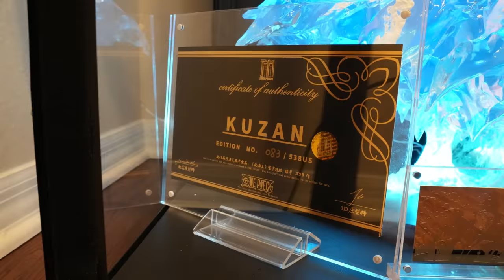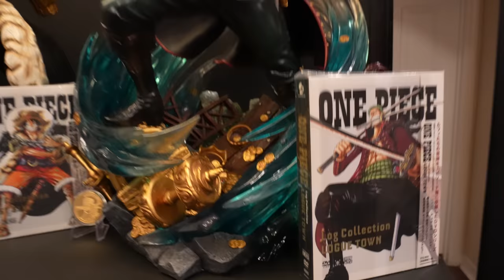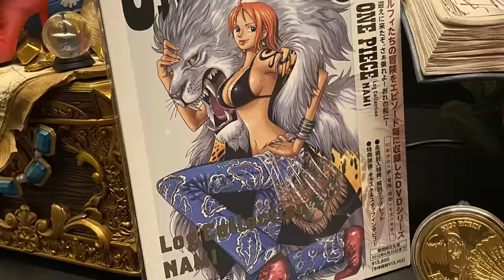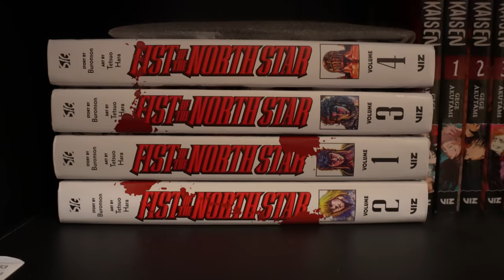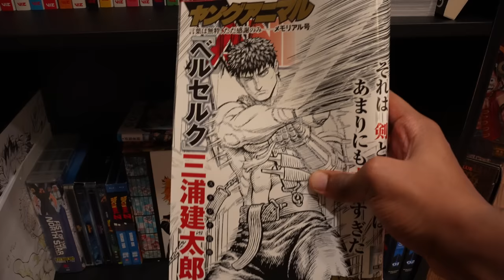My 2023 One Piece Anime Collection Tour | Statues | Figures | Manga & More!!!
What is up guys! Today we're showcasing my 2023 One Piece and anime collection! Here we'll see statues, figures, manga, and more.

Where I get my manga and anime merch

Anime, Manga, Star Wars, and Comic Book Collectibles
SideShow Collectibes

Anime figures, pre-owned figures, and earlier release dates

Recording Gear:

Sony A7IV with 28-70mm Zoom Lens Kit
Memory Card
Memory Card Reader
Tamron 28-75mm F/2.8 Di III VXD G2 for Sony E-Mount Full Frame/APS-C
Lighting Kit
Gimbal Stabilizer for Sony Camera
Sony Carrying Case
Electric Rotating Shooting Table

iPhone Recording Gear:

Gimbal Stabilizer for iPhone
Microphone for iPhone

Accessories for Collecting:

Clear Acrylic Display Riser (3", 4", 5")
Clear Acrylic Display Riser (10"x9.5"x9")
Acrylic 8 X 10 Photo Frame Clear for Certificates
Acrylic 6 X 8 Photo Frame Clear for Certificates

"Big Mom is a character that fans love to hate! As the legendary woman of the sea and the only woman among the legendary Four Emperors, the four most notorious and dangerous pirates in the world. She has the superb ability and unique personality that allows her to stand side by side with the other three emperors.

The design of this work is full of anger when chasing Luffy on the sea. An expression captured in a violent state, and the shape also shows Big Mom's bad temper from the aspects of the carving of her facial expression and body language. Eyebrows turned downward, gaze as sharp as a sword, her facial features ferociously crowded into a scowl, eyes glaring as if emitting a sharp light.

Her cloak is sculpted blown upward, showing her in an action pose mid-swing, her sword blazing leaving a trail of flames behind it. The polka-dot, lace and jewelry on the clothes are carefully depicted, and even the beads on the bracelet are restored to their original crystal clear. She is shown surrounded by Zeus, Prometheus and Napoleon. The typically lovely and gluttonous Zeus has changed his usual kind appearance and turned into a thundercloud, carrying thunder and lightning at the feet of the big mom. Prometheus has used his power like a ball of fire, while his facial features still existed, showing a more cunning and sinister appearance. Beneath Zeus is the familiar platform of Cake Island, a paradise for foodies. Unlike big mom's "fierce" temperament, Cake Island can be described as lovely. The island of cream cakes and cookies is sweet and dreamy, full of sweet flavor. It also echoes the nature of Charlotte Linlin's tastes, the desire for sweets and mayhem, coupled with the waves stirred up during the battle, the picture is full of color, but also a realistic restoration of the fierce wartime scenes."